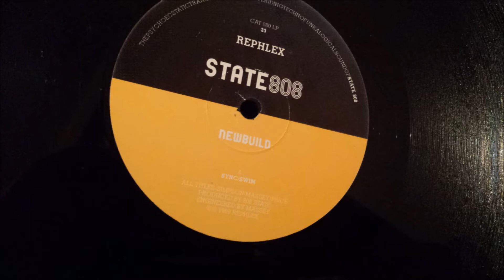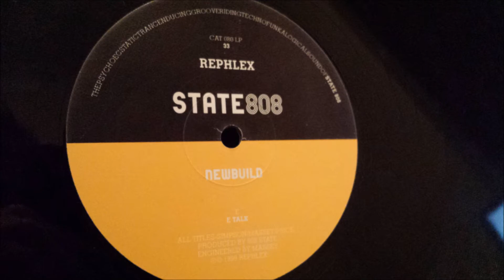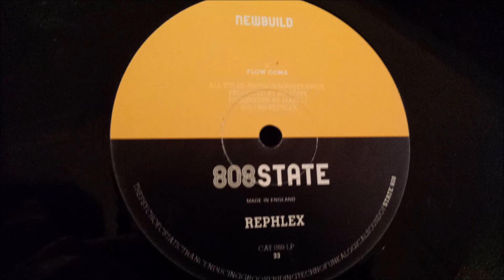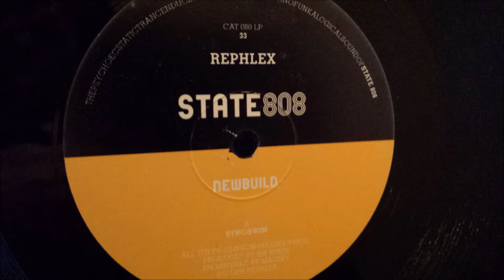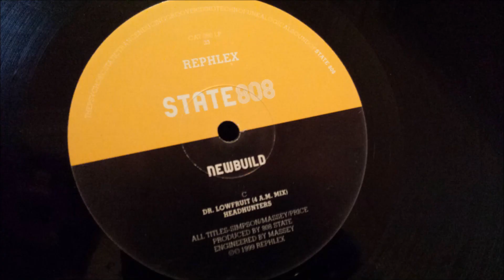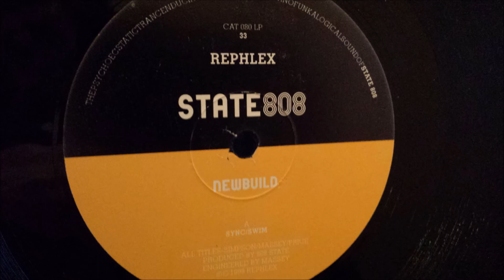808 State - Flow Coma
808 State - Flow Coma